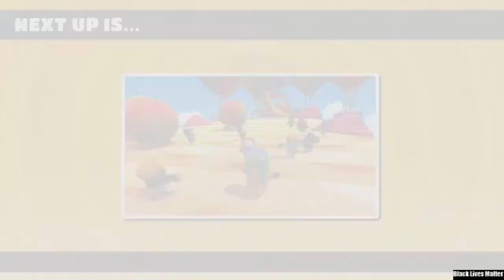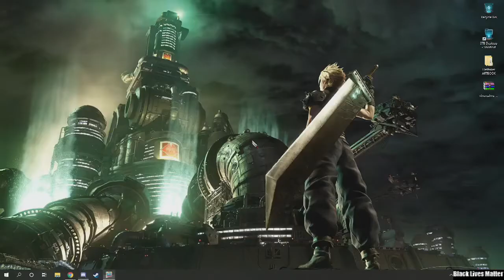SAFT: Fall Guys - Day 1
This is an edited version of the 1st stream we did of Fall Guys.
Let me know if you would like to see more!

I post when I'm streaming on Twitter and Discord, so give those a follow if you're interested in watching live.